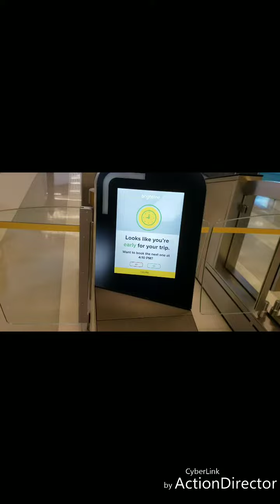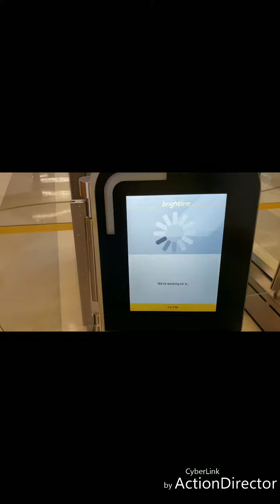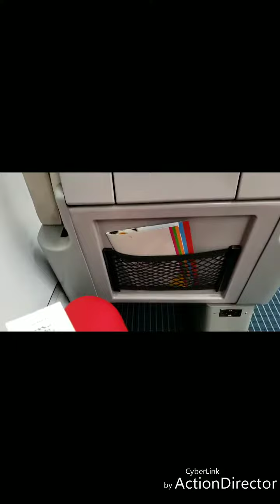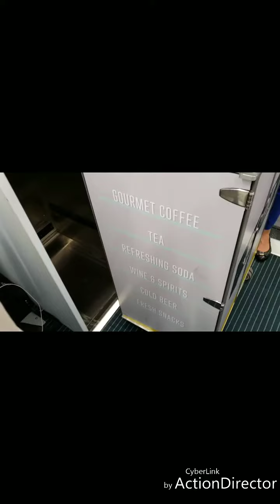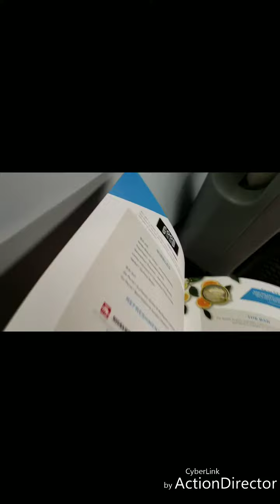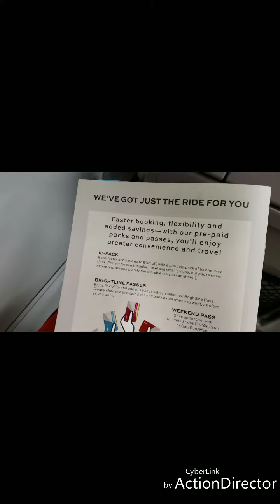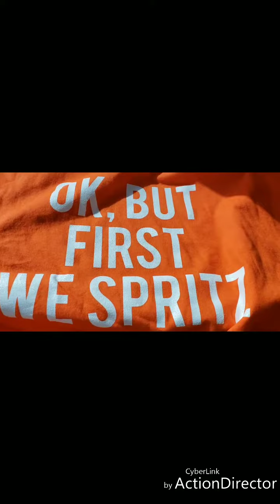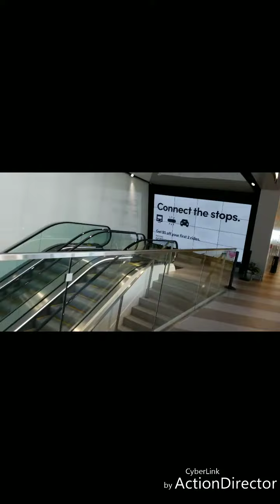Florida Brightline Train ( Full Experience And Review)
skip up to 40 seconds